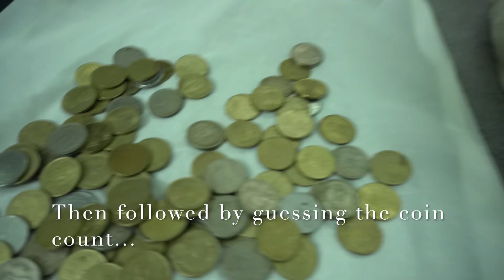How we spent the best weekend | Games | Dumplings | Birthday Celebration | J&S | Tibetan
We had a great weekend at our friend's home.

We enjoyed lots by making dumplings, playing games and birthday celebration.

Happy Birthday Achai Dolma Lak. Wish you always many more success and happiness.

J&S